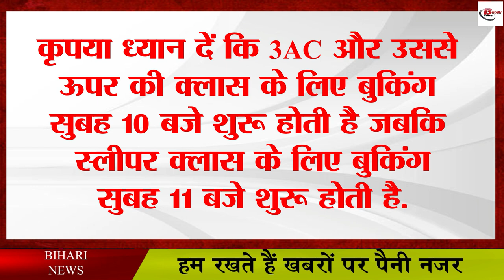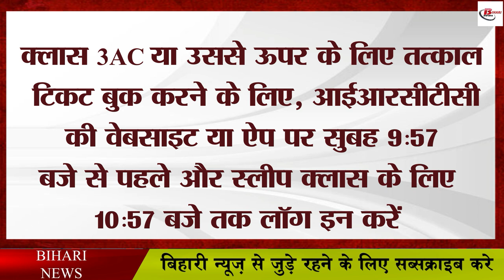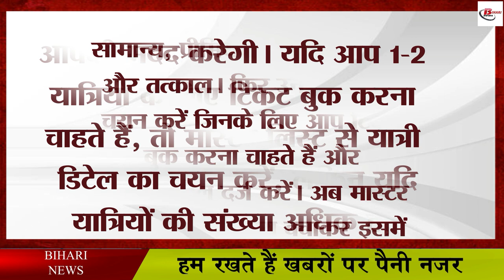अब चुटकियों में बुक हो जाएगा आपका तत्काल टिकेट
If you also want to book tatkal ticket on irctc then this video of ours is for you. It is often seen that while traveling in emergency, passengers have to book train tickets at the last minute and if ticket is not available then tatkal is the best option to get confirmed tickets. Tatkal tickets are booked exactly one day before the journey. Please note that booking for 3AC and above class starts at 10 am while for sleeper class the booking starts at 11 am. And when you book tatkal ticket online on IRCTC, there are few things to keep in mind to book it fast.